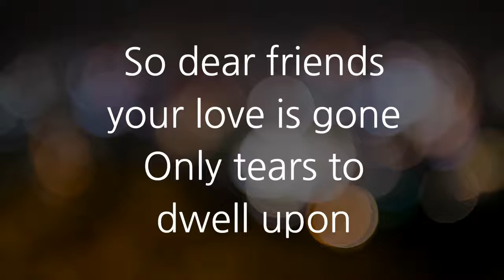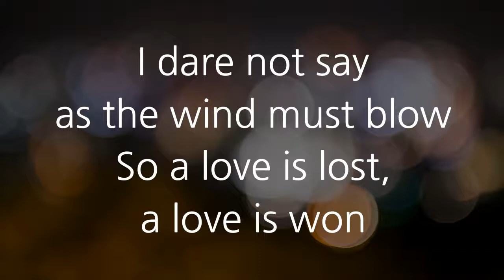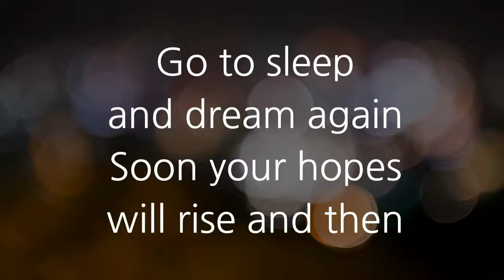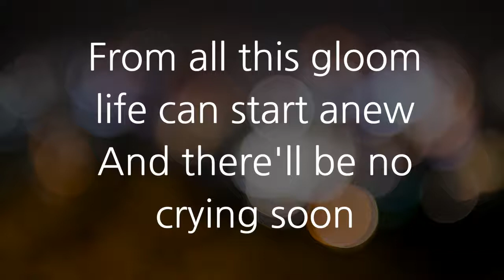Dear Friends - Queen | Karaoke-Inst-MR | by Norwegian Wood